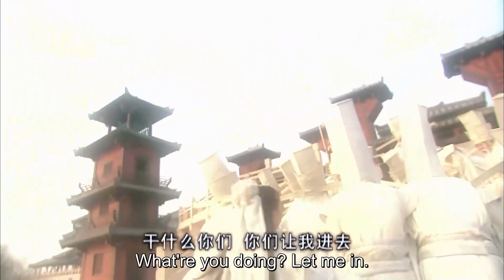Trailer 01💥The princess in heaven is curious about the human's world🤔|Romance of Stars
Drama name: Romance of Love
Genres: Historical, Romance, Mystery, Comedy
Full Episodes: 38
Also known as: 牛郎织女 , Legend of Love , Cowherd and Weaver , Niu Lang Zhi Niu

💬Synopsis:
The Cowherd and the Weaver Girl is a Chinese folk tale. The tale of the cowherd and the weaver girl is a love story between Zhinü (織女; the weaver girl, symbolizing the star Vega) and Niulang (牛郎; the cowherd, symbolizing the star Altair). Their love was not allowed, thus they were banished to opposite sides of the heavenly river (symbolizing the Milky Way). Once a year, on the 7th day of the 7th lunar month, a flock of magpies would form a bridge to reunite the lovers for one day.